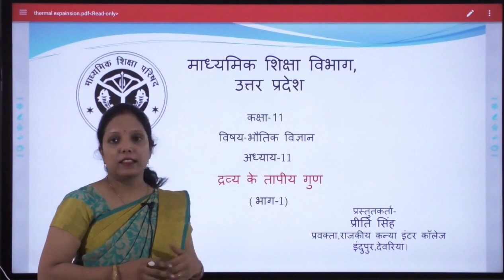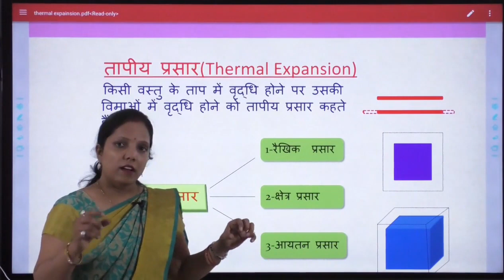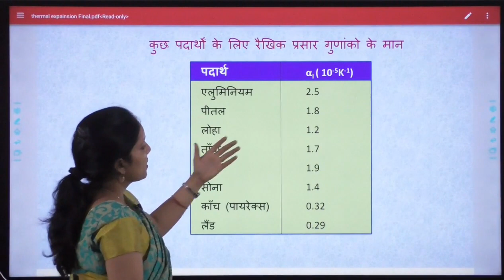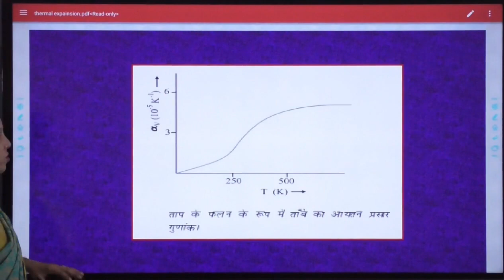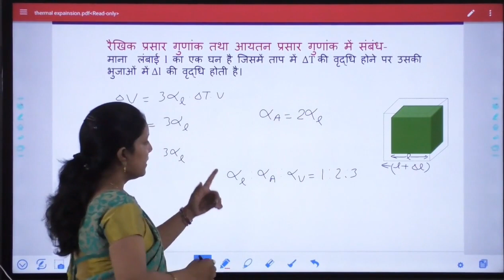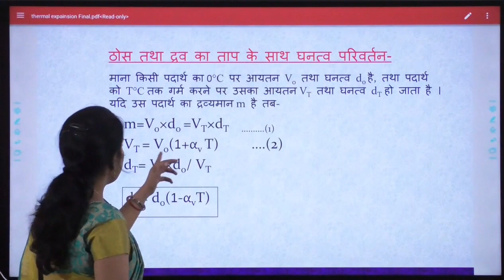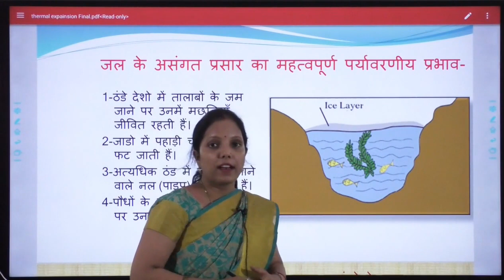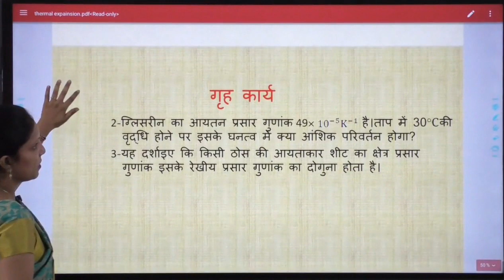प्रीति सिंह क्लास 11 भौतिक विज्ञान अध्याय 7 द्रव्य के तापीय गुण भाग 1